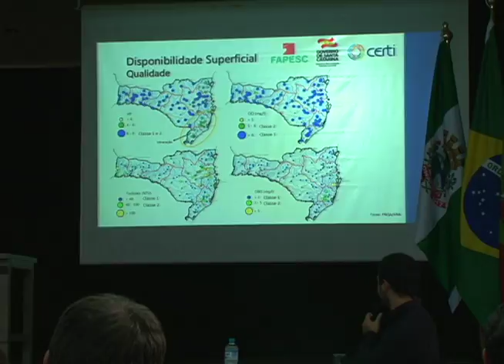Chapecó: Debate o plano estadual de recursos hídricos